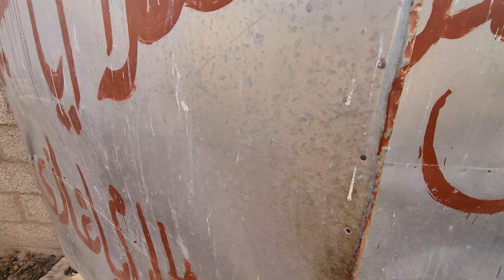Beautiful House of Animals 🐄 Janwaroon Ka Khobsurat Ghar 🏡